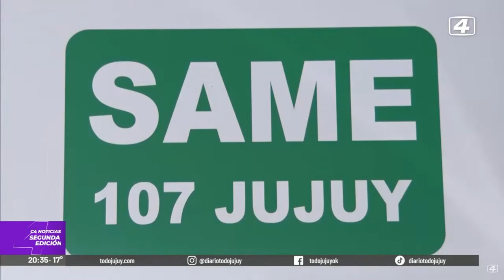Alarma el uso del teléfono de emergencia sanitaria para uso irresponsable